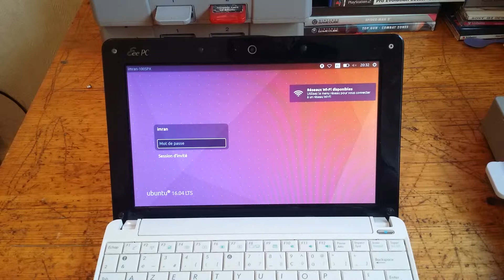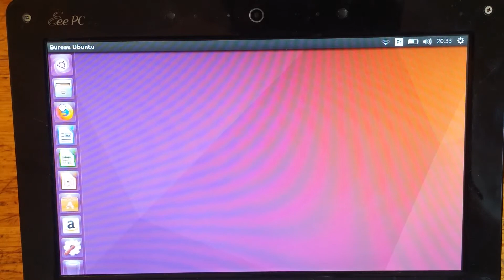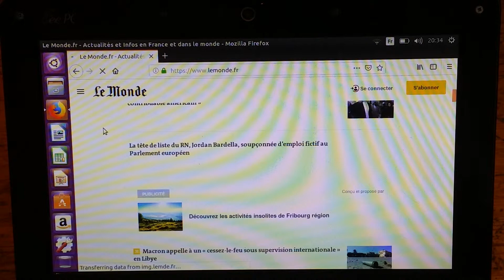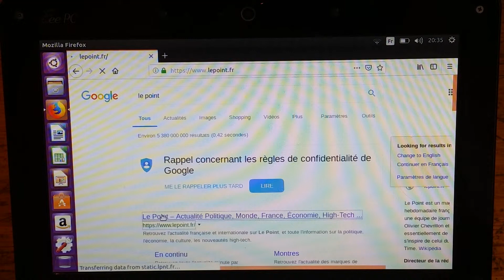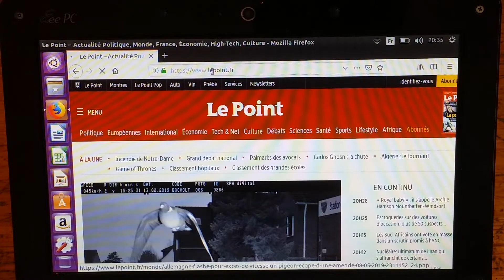[Actualités de projets N°3] Des Revenants & Arrivants !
Salut a tous les amis! Après un ÉNORME RETARD de 1 mois ou la vidéo était censé sortir, On se retrouve pour une nouvelle vidéo sur les Actualités de projets N°3.

La PS1 1002 revient après 2 fusibles cramés a cause d'un cour-circuit sur la carte mère, Je compte dans un premier temps réparer le lecteur (Tuto prévu) et par la suite pucer la console avec la puce MM3 + LED, je ferrait une vidéo entièrement dédié a l’installation de cette puce sur la console. On a aussi une nouvelle arrivante, Une Nintendo Gamecube noire qui avait quelques problèmes de lecture mais après un nettoyage a l'alcool a 90 la lentille fonctionne parfaitement, je compte la pucer mais les projets en avant sont les ps1. Pour finir la PSONE a un problème de carte mère, des résistances manquantes pour faire détecter le lecteur a la console.

Conclusion, La PS1 1002 a projet d’être pucé et customisé. La psone a besoin d'une nouvelle carte mère + lecteur. La gamecube a projet d’être pucé avec une XENO GC, donc en effet il y a du pain sur la planche!